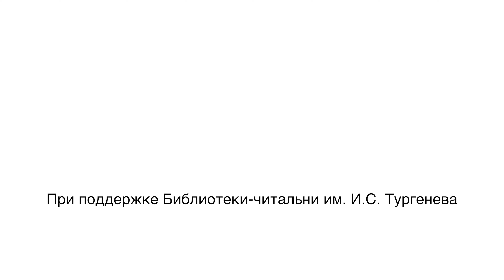Любовь Баринова читает отрывок из романа «Ева»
Любовь Баринова читает фрагмент своего дебютного романа «Ева», который вышел этой осенью в «Редакции Елены Шубиной».

Трехлетняя девочка похищена в московском цирке. Киднепперу не нужен выкуп, им движет жажда мести. Главный герой заставит родителей девочки страдать так, как страдает сам, лишившись единственного близкого человека. Они так и не узнают, кто их наказал. Чтобы понять, за что он мстит, нужно отправиться в прошлое… Подробнее